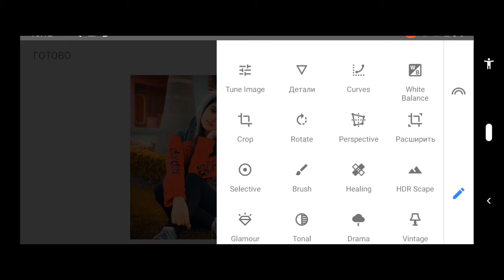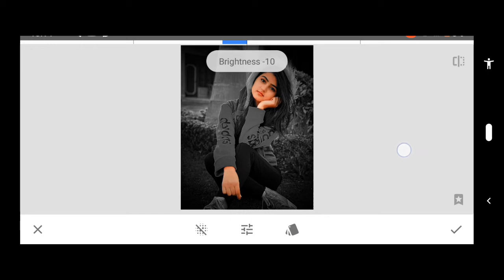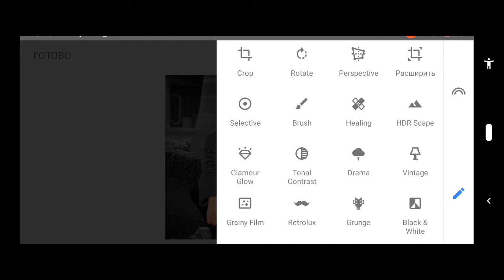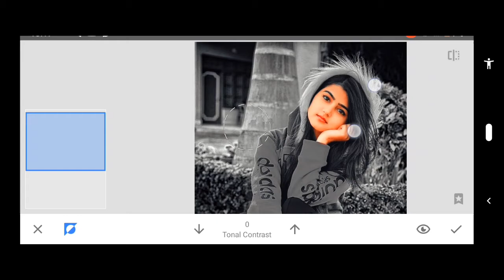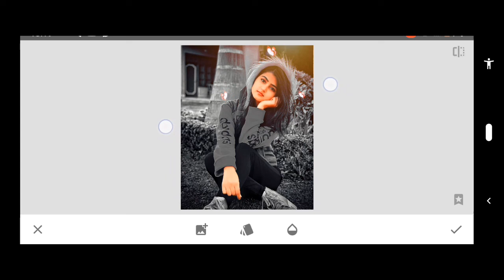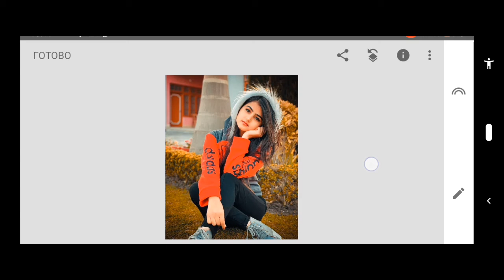Snapseed dark and Black new photo editing tutorial How to photo editing snapped black ni dark